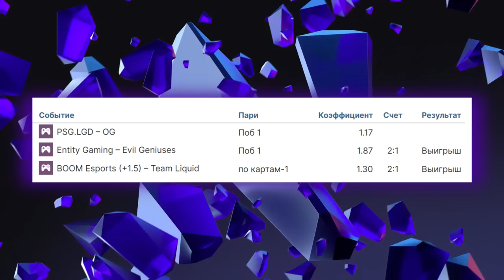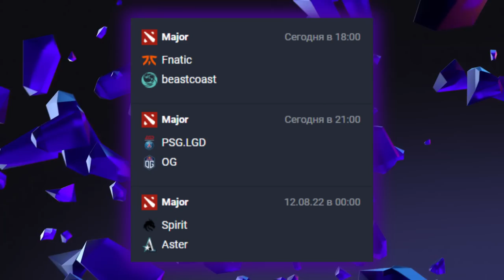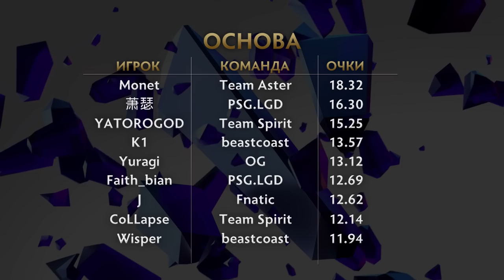КОРОЛИ ФЭНТЕЗИ и ПРОГНОЗЫ - 11 Августа (Плей-Офф) Arlington Major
Прогноз Фэнтези Лиги Лето с Прогнозами на 11 августа для Мейджора PGL Arlington Major